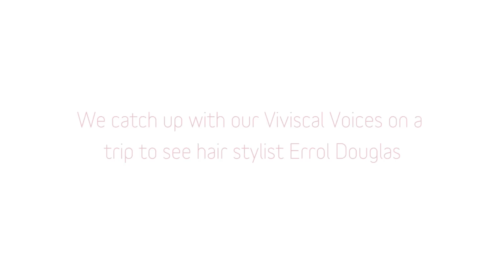Viviscal Voices | Episode 2 | Hair Styling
We reached out to 5 women who are all experiencing hair loss for different reasons and asked them to put Viviscal to the test over six months. This is their journey.

In Episode II, we catch up with our Viviscal Voices on a trip to see top hair stylist, Errol Douglas who provides some valuable advice and styling tips. We also find out how our ladies are getting on with their Viviscal Hair Growth Programme.

The final Episode will be live in Spring 2016

Errol: Hi, I'm Errol Douglas. I'm a hairdresser. We're based in the heart of Knightsbridge and we train our staff to know how to do every hair type and we work very closely with Viviscal, being a premier salon.

Some of our ladies have been experiencing hair loss through trauma, stress, post-pregnancy and age. I'm here today to give them advice, a little bit of confidence and some good styling tips to take away.

I can tell there's a lot of new growth, so that's good. The supplements are working, but one of the things I've noticed is, your hair as it's a bob, some people tend to think the hair's going to look thicker but if your hair is finer, what happens it tends to make your hair look like a vapour so what you really need to do is define it a little bit. I think you need some internal layers and that will definitely give your hair a bit more shape.

Blow drying the hair if it's a bit finer or thin I would say you use some aerated rollers, okay, so you would definitely blow dry the hair and then put the hair in a roller so it just stays and what that does, it stimulates the hair follicle to stand up and you would naturally get a little bit of volume and also be careful when you're drying with like, short hair or hair which is a little bit kind of got more layers. Use a 100% bristle brush, because we want to increase fuller, thicker hair.

Suzy: The supplements are fantastic. I really like them. They've become part of my daily routine.

Claudia: I have no problem taking the supplement. It's not difficult at all. Once you have taken the supplement you realize within four to six weeks, the texture of the hair change.

Suzy: The elixir is brilliant. Just a drop or two in my hair. It completely changes the texture, like it goes from a frizz to a nice sleek hairdo, so both of them they're very easy to incorporate in your life.

Maria: I'm losing my hair a lot less than I used to do before.

Katja: I do feel a bit more positive about my hair, but what really brought it home to me, went I went to visit my mom and met with my old friends, they all commented on my hair without me asking them. That was really nice.

Suzy: If I just put my hands through, I can feel like sparkly little hairs coming through and the shedding has stopped. Not completely, but it's better. There's no hair on my pillow anymore.

Katja: In next three months I'm hoping to notice more new growth of hair, which just started last few weeks, I think and it's noticeable on my temples.

Maria: When I came today here, I really ... My main aim was to know how to style my hair and Errol has given me a lot of tips and advices and the style he gave me, I'm delighted.

Suzy: I'm very happy about what Errol has done with my hair. It's given me a new, given me a new confidence. It feels lighter. It feel like it's a new me going forward. The new me. The new positive me. The new hairier me.

Errol: We've had a great day styling our Voices women today. We've had four very individual women and we've brought out four individual amazing haircuts, so today for me has been an incredible success.